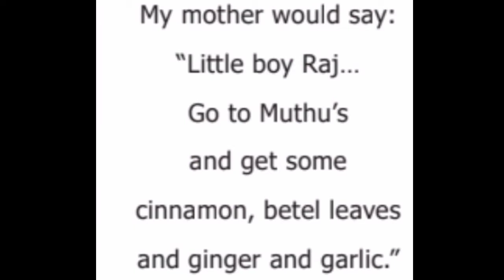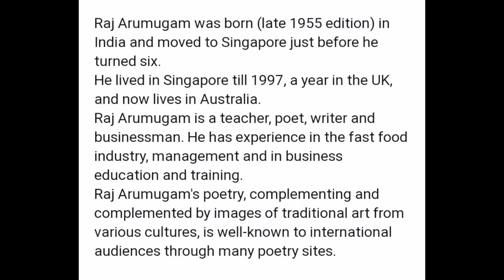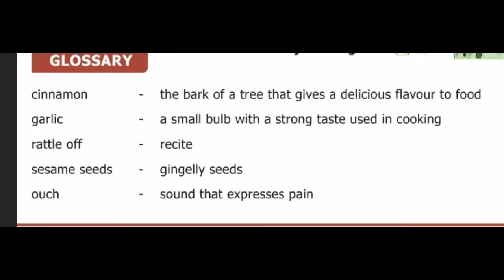6th Standard English Term1 Unit 3 Poem/ I Dream of Spices/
Explanation of the poem I Dream of Spices is given in this video. Follow Padam Padikkalam Channel in Facebook.